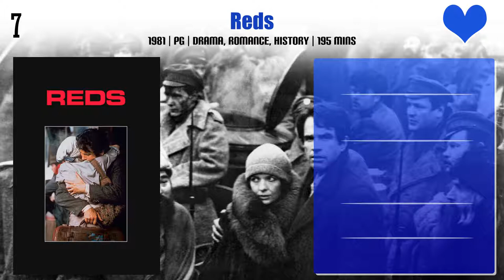Paul Sorvino Top 10 Movies | Best 10 Movie of Paul Sorvino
Top 10 Movies of Paul Sorvino

Find the list of movies by Paul Sorvino you can find more information, movie trailers, posters, reviews, youtube links in below link.

A Perry Mason Mystery: The Case of the Wicked Wives

Pl. Comment down your favorite movie of Paul Sorvino